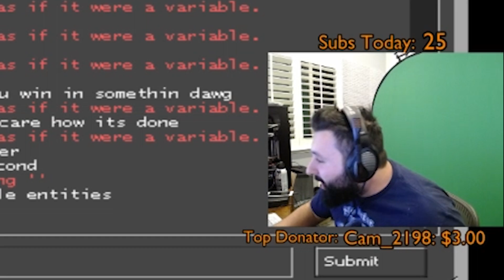Beating The Dreamteam Ft. Stewie,Tarik,Dazed,Sick